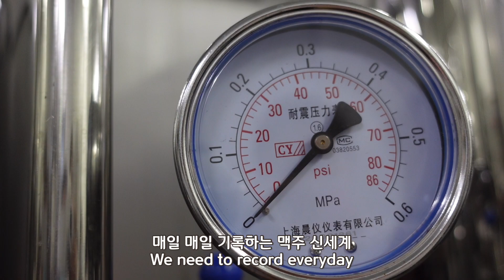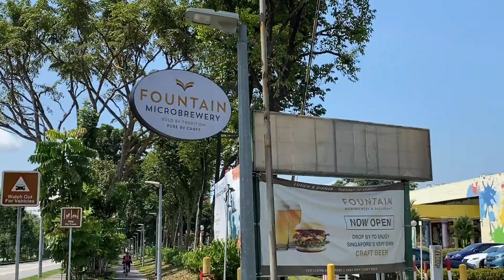Beer Map In Singapore ep.3 Fountain Microbrewery🍺 싱가포르 맥주 맛집🇸🇬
Hello,

The bar name and address here.

Fountain Microbrewery:
21 Jurong Town Hall Road
Level 2 Snow City,Singapore 609433